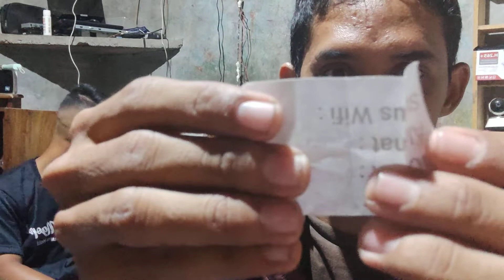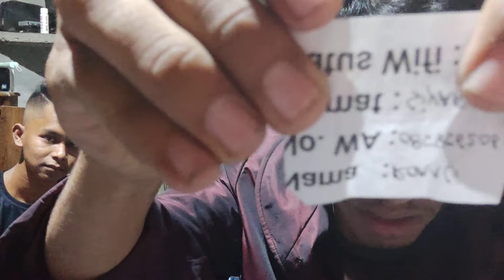Proses Pengocokan Undian Berhadiah Syaima parfum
Hadiah utama CCTV + instalasi